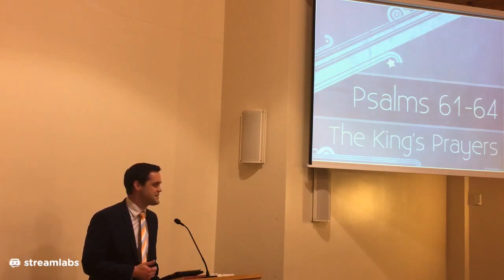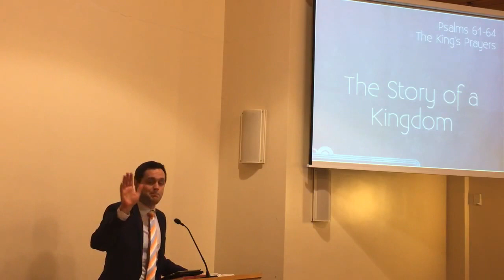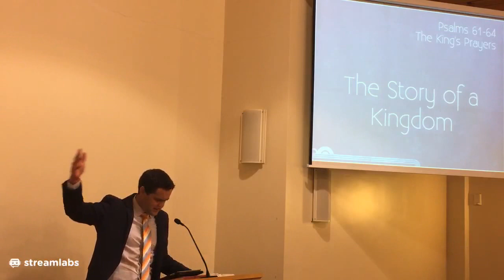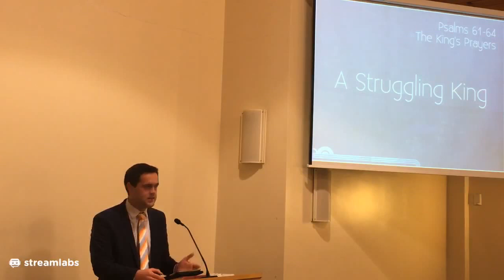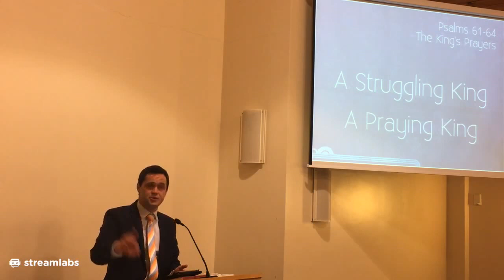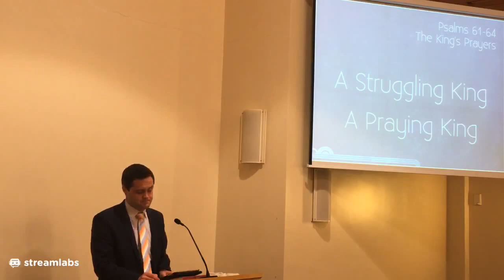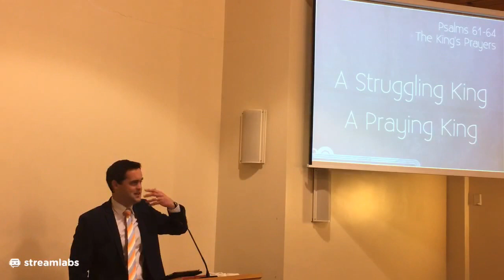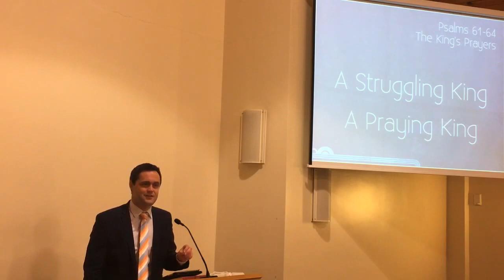24 January 2021, evening sermon.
Psalms 61-64 - The King's Prayers